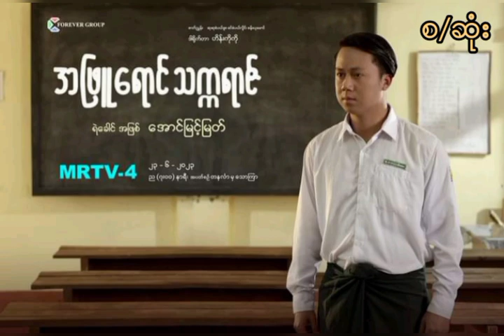"အဖြူရောင်သက္ကရာဇ်" အပိုင်းအားလုံး စ/ဆုံး။ အပိုင်း ၁၊၂၊၃၊၄၊၅၊၆....၁၄၊၁၅၊၁၆၊၁၇...